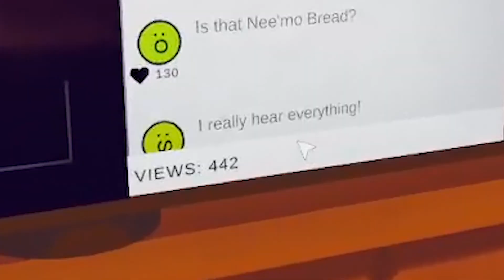"Spooktubing is Safe" | Content Warning Game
STREAMED LIVE ON THIS CHANNEL AND ON TWITCH @ SQWAIRED